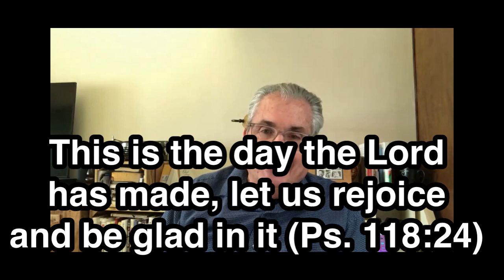The Story behind "It's a Great Day to Serve the Lord!"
One simple phrase, one sentence, seemingly insignificant at first blush, yet became a phrase that captured the hearts of so many.  That phrase was integral to an attitude and belief that carried throughout the work-life of those that make it part of their reason and purpose for life and work.
Even now, managers and leaders who adopted this phrase 7,8, 10 years ago remind me of its impact on them.  That phrase is “It’s a Great Day to Serve the Lord!”  This is the story of how it began.